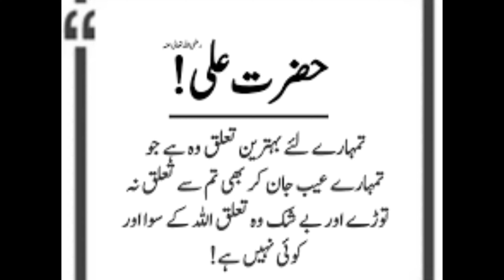kids night time routine || busy mom of 3 girls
busy mom of three girls and their night routine#busymomroutine